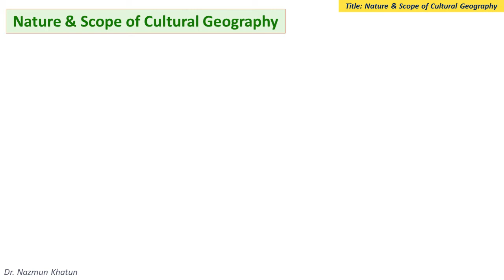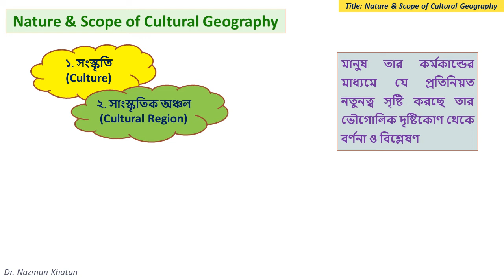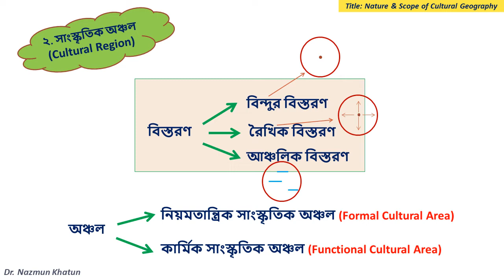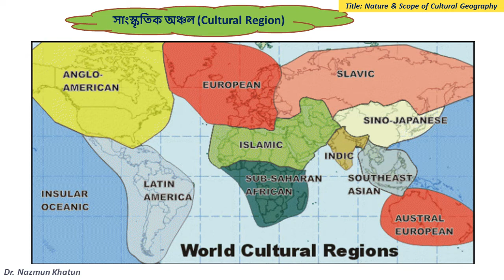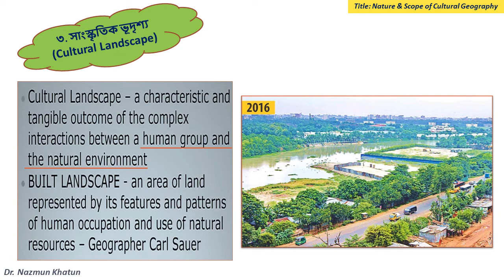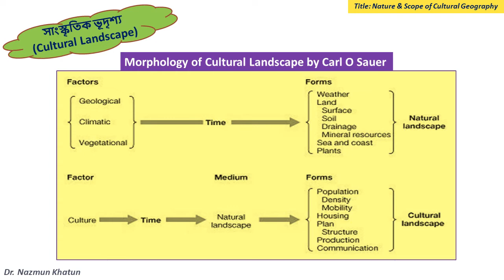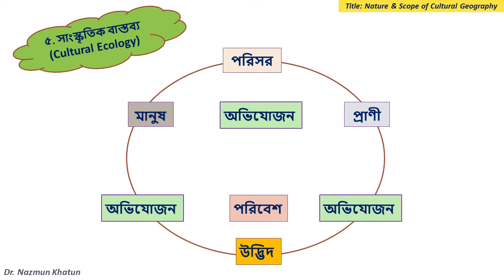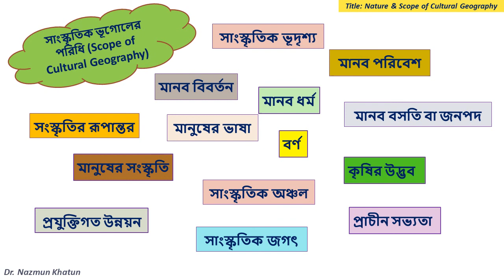Part 2 Culture & Cultural Geography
Nature and Scope of Cultural Geography.